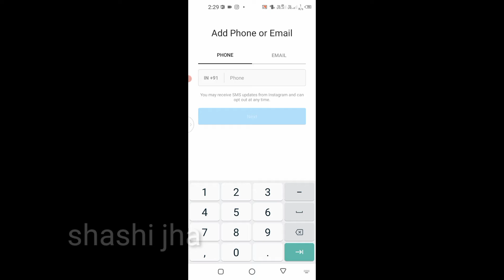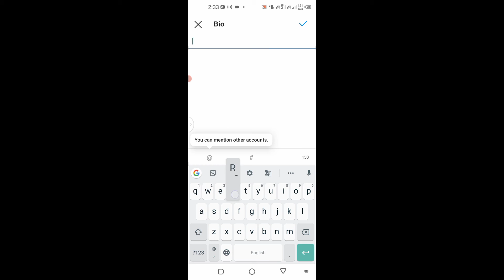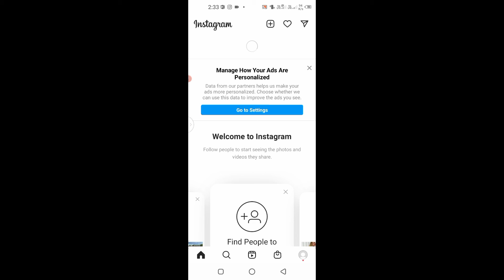without any I'd proof create Instagram account||Shashi jha|| topfollow